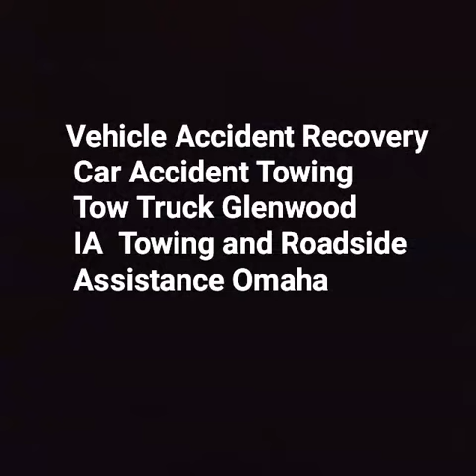Vehicle Accident Recovery Car Accident Towing Tow Truck Glenwood IA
Vehicle Accident Recovery Car Accident Towing Tow Truck Glenwood IA | Towing and Roadside Assistance Omaha
Accident Recovery Towing Service Glenwood. Towing and Roadside Assistance Omaha specializes in Accident Recovery. Towing and Roadside Assistance Omaha provides towing and car accident recovery services in and around Glenwood IA.
Towing and Roadside Assistance Omaha
Omaha Nebraska Towing, Roadside Assistance and Recovery Services
Open 7/24